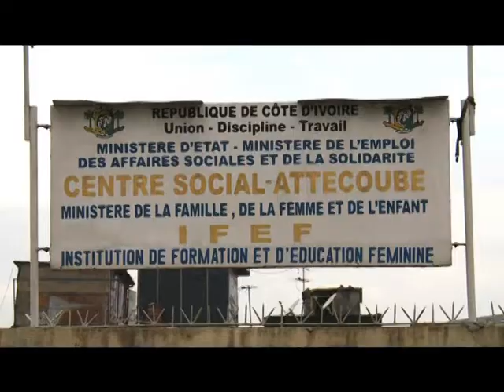Remise de kits alimentaires aux veuves d'Attécoubé, commune d'Abidjan